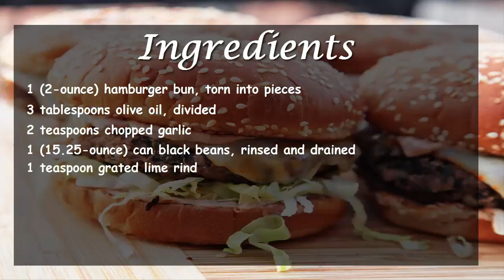Black Bean Burger Recipe | How to Make Black Bean Burger Recipe | Homemade Black Bean Burger Recipe